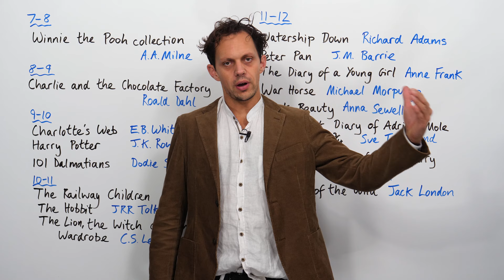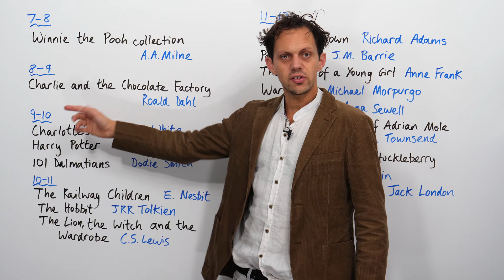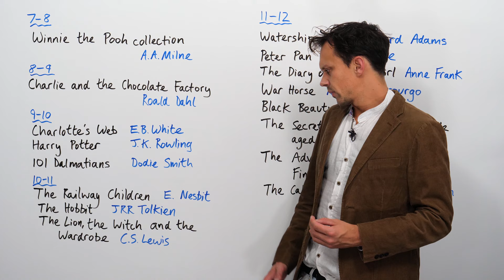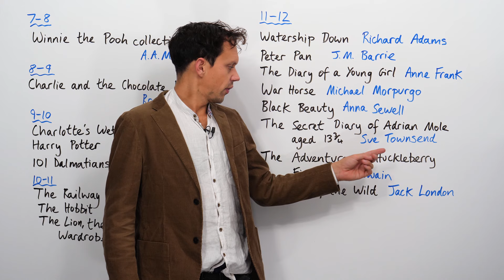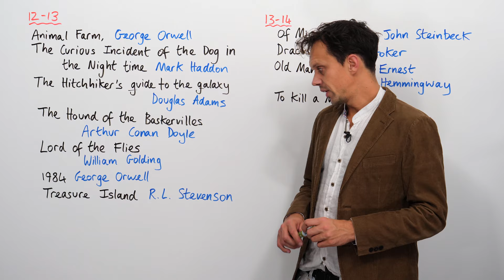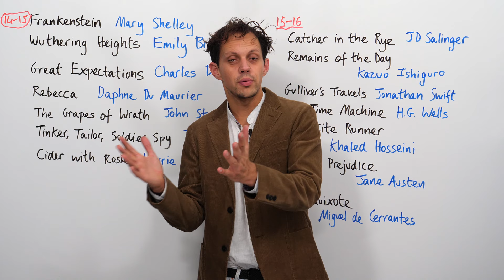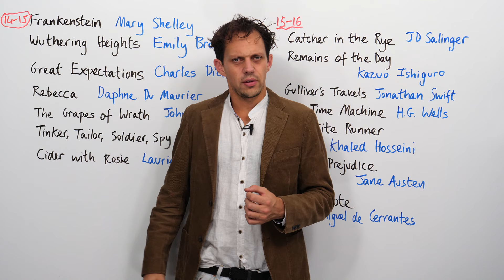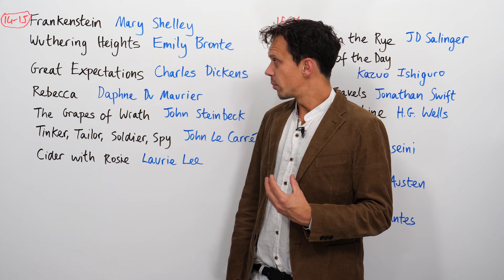The BEST classic books for kids and teenagers (ages 7–16)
Are you looking for some classic English books to get a child or teenager reading? In this video I share over 40 classic books that I recommend, divided into age groups. Reading develops a young person’s mind like almost nothing else can. If you can get your child reading early, they will develop a lifelong love of reading. You can buy all of these books through these links: